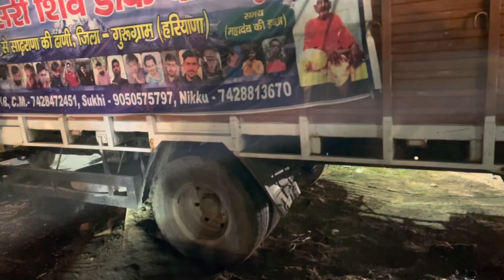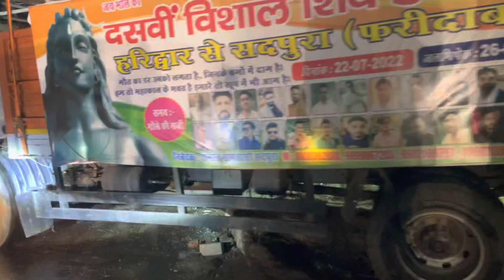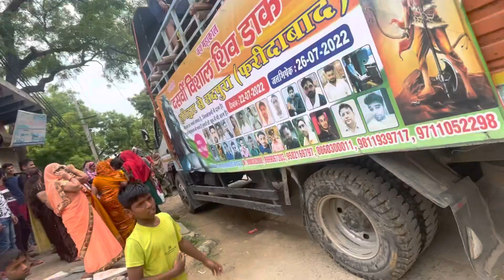Part 3- kawad yatra( लड़कियाँ नचाते है साले कावड के नाम पे) footpath तोडना पड़ा इनके चक्कर मे😡